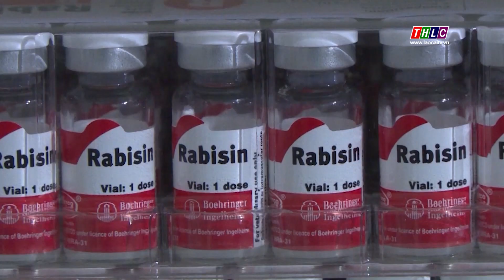Triển khai đợt cao điểm phòng dịch cho đàn vật nuôi | THLC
Laocaitv.vn - Trước nguy cơ một số dịch bệnh có thể bùng phát, ngành nông nghiệp cùng các địa phương của tỉnh Phú Thọ đang tập trung triển khai tiêm vắc xin cho đàn vật nuôi, phấn đấu có trên 80% đàn vật nuôi được tiêm phòng.
Đài Phát thanh - Truyền hình Lào Cai